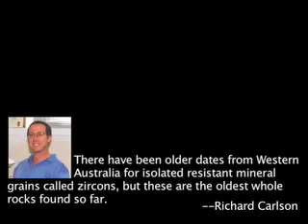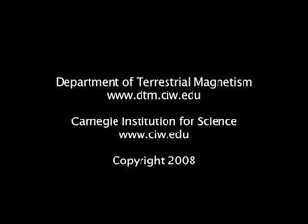Oldest Known Rocks Discovered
Canadian bedrock more than four billion years old may be the oldest known section of the Earth's early crust. Scientists at the Carnegie Institution used geochemical methods to obtain an age of 4.28 billion years for samples of the rock, making it 250 million years more ancient than any previously discovered rocks.